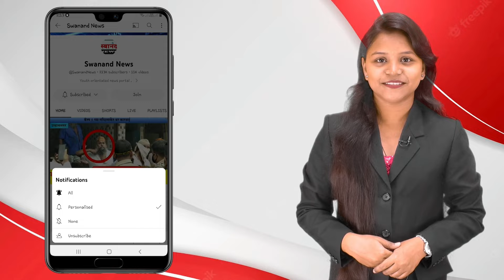माळशेज : साह्यगिरी एडवेंचर ग्रुपने फडकवला 3000 फूट खोल दरीत भारतातील सर्वात मोठा तिरंगा !